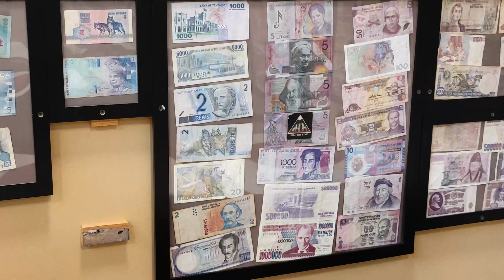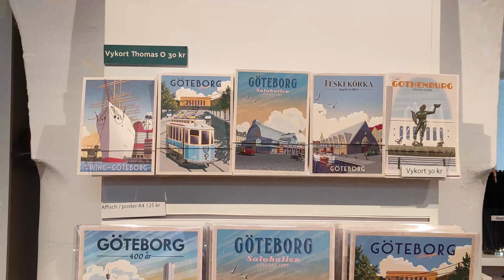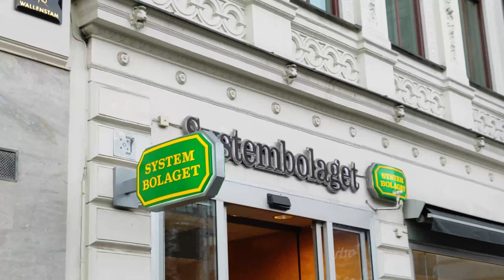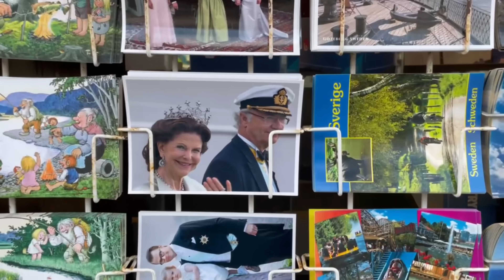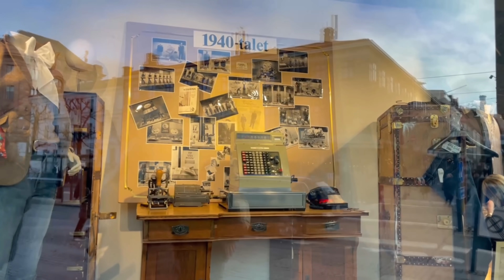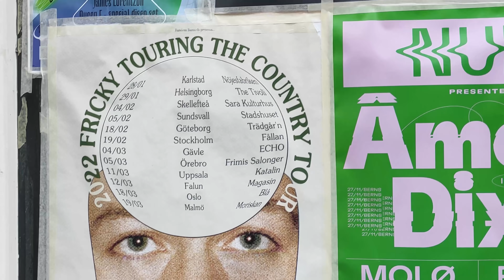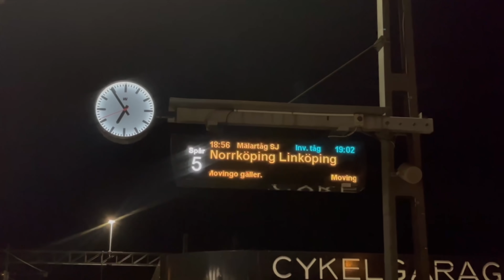Cuál es el SECRETO SUECO de la BUENA VIDA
Mucho se ha escuchado en los últimos años sobre el estilo de vida nórdico como camino para alcanzar el bienestar y  la felicidad.
"Lagom" es el arte de aportar armonía a todos los aspectos de la vida con el fin de alcanzar, sin presión y sin esfuerzo, un estado óptimo de bienestar.

Partiendo de la idea de que más no significa necesariamente mejor, el estilo de vida "lagom" invita a descubrir las ventajas de la simplicidad: desde una alimentación más natural hasta un hogar que emane elegancia y serenidad, pasando por un equilibrio perfecto entre espacio personal y vínculo social. "
Conciliar vida social, ocio y trabajo es un tema fundamental para los suecos. Lo consiguen cerrando muchas de sus empresas durante el verano, cuando los empleados se toman cuatro semanas seguidas de vacaciones ; acabando los turnos, como muy tarde, a las 17:00 horas ; flexibilizando las jornadas; haciendo posible el teletrabajo; otorgando a cada padre y madre 480 días de permiso para cuidar a sus hijos/as; respetando el fika -un descanso que se toma unas tres veces durante la jornada laboral para socializar alrededor de una taza de café y un rollo de canela -... De hecho, es en este país donde varias empresas han instaurado la jornada laboral de seis horas al día, y donde a las 18:00 -y, en muchos casos, durante el fin de semana -, suele estar todo cerrado.
Lagom "no tiene una definición exacta", sino que es un modo de ver las cosas, de actuar y hasta de vivir. Es "la medida justa" en todo lo que rodea al ser humano, "ni mucho, ni poco, lo justo". "¿Te gusta comer?" come, pero con moderación". Esto no significa, siguiendo con el ejemplo de la comida, que un día alguien quiera darse un festín, puede hacerlo y al día siguiente tomar algo más ligero.
La clave para los suecos es "encontrar el equilibrio perfecto para cada uno". No existe una medida justa igual para todos. "Esto no es un manual con unas reglas que hay que seguir a rajatabla" "Lo que para mí es mucho para ti puede ser poco y viceversa. Tu lagom y el mío no tienen por qué ser idénticos, por eso cada uno debe encontrar el suyo, respetando y tolerando el del resto".
"Lagom no es sólo una palabra, sino la esencia de lo que significa ser sueco y vivir como tal", el secreto sueco de la buena vida
Si esto funciona, el lagom debería ser la gran aportación de Suecia al mundo", la receta sueca para alcanzar el equilibrio en tu vida.

🌎 Subtítulos en letón, ruso, portugués, italiano, alemán e inglés.